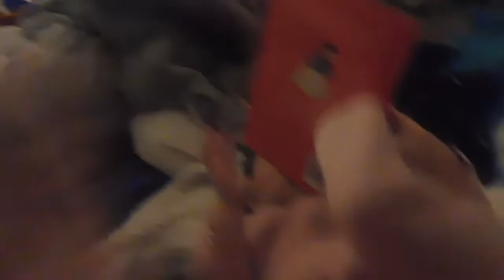TINURUAN KO SI LEILA PAANO HUMAWAK NG KUTSARA+LUMABAS KAMING MAG INA NA WALA ANG ASAWA